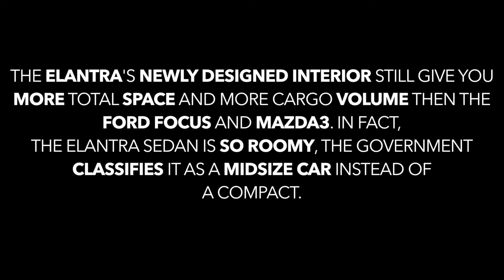2017 Hyundai Elantra More Total Space and Cargo volume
2017 Hyundai Elantra More Total Space and Cargo volume
17007 Katy Fwy